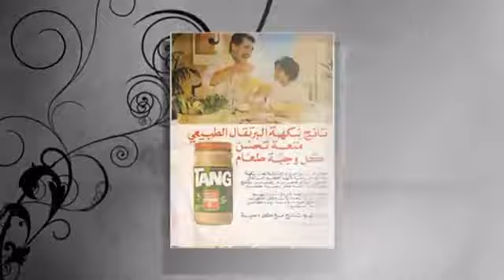ذكريات سعودية - .4 #